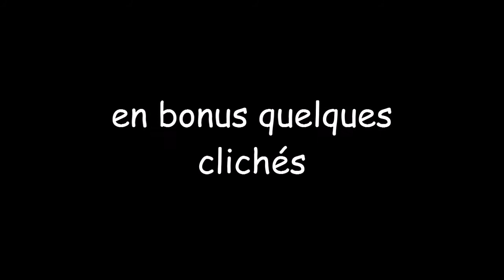orage au Havre....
petit résumé de la soirée orageuse du vendredi 12 mai
qui a suivi le passage du tuba en baie de seine